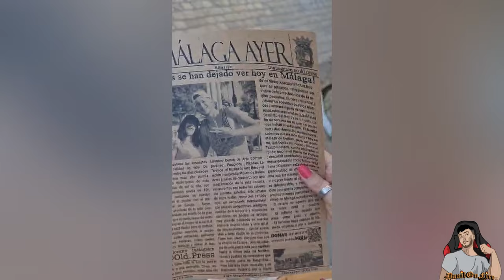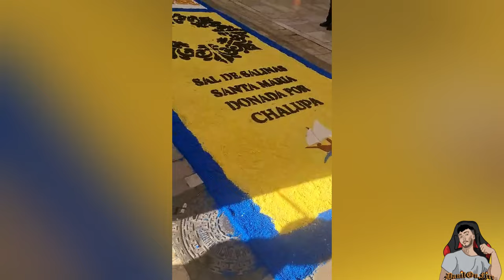Mi Peor Experiencia con turistas en MALAGA!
En este video, comparto mi peor experiencia con turistas en Málaga, específicamente con un grupo de francesas. Les cuento la anécdota completa, incluyendo todos los momentos inesperados y cómo se desarrolló la situación. Pero no todo fue malo ese día; también les muestro algunas de las mejores partes que viví en Málaga.

¡Acompáñenme en este viaje lleno de altibajos y descubran por qué Málaga sigue siendo una ciudad increíble a pesar de las sorpresas que pueden traer los turistas!